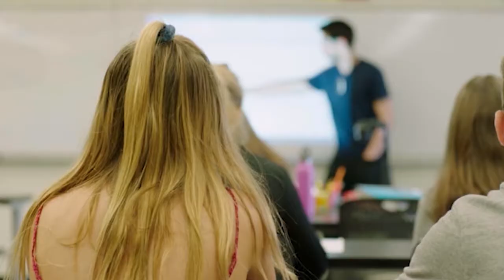WLACC "Scouts in Action" Natalie MacEwan- Venturer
Natalie MacEwan, the 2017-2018 Western Region Area 4 Venturing president, was named a national finalist for a Wendy’s High School Heisman. The award, presented in conjunction with the Heisman Memorial Trophy for the top player in college football, recognizes outstanding high school student-athletes from across the country.
Wendy’s founder Dave Thomas, himself a high school dropout, created the High School Heisman. He wanted to celebrate the outstanding achievements of young people who give back to their communities, treat people with respect, excel in education and succeed on the athletic field.

Natalie is a senior at El Camino Real Charter High School in Woodland Hills, Calif. In school she has a 4.5 GPA and plays volleyball and water polo. In Venturing, she has served multiple leadership roles since joining in 2015. Natalie was named a state-level winner in October. One male and one female from each state — 100 students in all — earned this honor. That group of 100 was cut to 10 national finalists. As a national finalist, Natalie received a $5,000 college scholarship and an invitation to the Heisman weekend in New York City. She also got a gold medal and — perfect for someone in Scouting — a High School Heisman patch.

A self-proclaimed “tomboy,” Natalie watched her dad and brother enjoy first Cub Scouting and then Boy Scouting. “I began to wait anxiously for the day I would turn 14 and be able to join a program of my own: Venturing,” she wrote on her council’s Venturing page last year. She wasn’t officially enrolled, but Natalie was definitely involved. She served as an unofficial den chief, staffed Cub Scout parents’ weekend for nine years, volunteered at Cub Scout day camp, placed flags on gravestones on Memorial Day, and volunteered at countless Eagle projects and other service projects.

In 2015, her dream of being a BSA member became a reality. Soon after, she was elected crew president of the resurrected Venturing Crew 22. She’s made the most of her time in Scouting. She went on a backpacking trek at Philmont, attended VenturingFest 2016 and served on staff at the 2017 National Jamboree.

“Since becoming involved in Scouting, I have seen myself grow as an individual by embodying the Scout Oath and Law, facing and overcoming new challenges, taking on new positions of leadership, working in cooperative and positive environments, doing things I would never have dreamed I could do, and ultimately becoming a better and stronger person,” Natalie writes. “I strongly believe in the Venturing program and want to continue to work towards strengthening our crews, councils, areas, regions and essentially the program as a whole.”